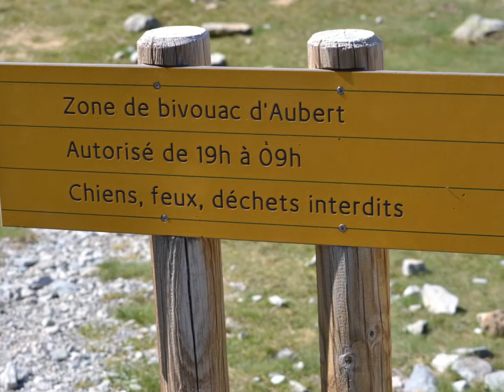plusieurs lacs de Néouvielle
La Réserve Naturelle du Néouvielle en vallée d'Aure se situe dans le prolongement du Parc national des Pyrénées et et gérée par lui, elle couvre une superficie de 2 113 ha, étagée entre 1800 et 3091 mètres d'altitude...  ici on se trouve au  lac d'Aumar et au  lac  d'Aubert